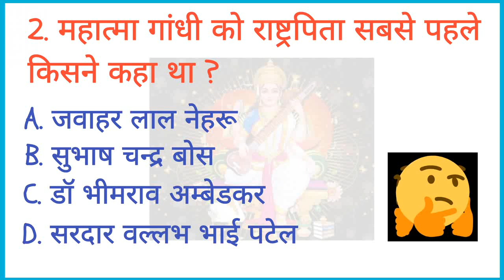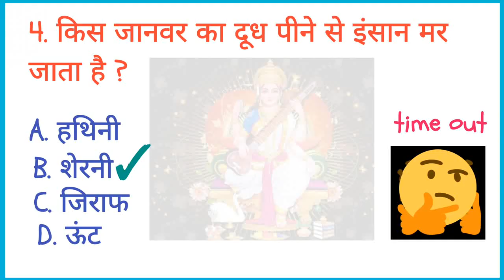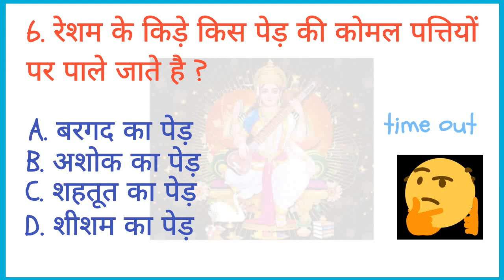interview में पूछे जाने वाले सवाल और उनके जवाब | GK Question answer in Hindi | Gk Quiz ?